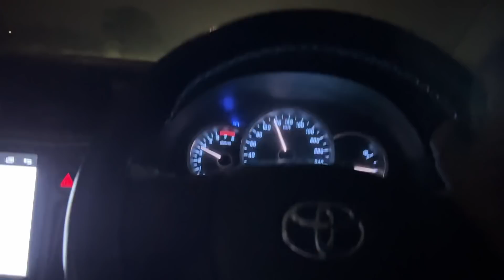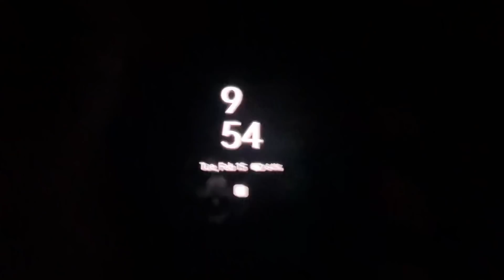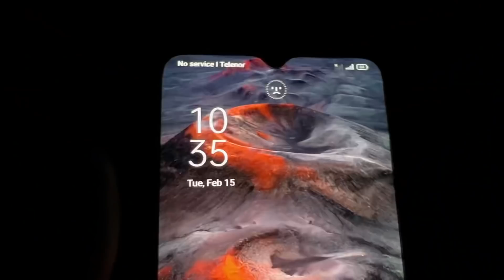Meri Shaadi Ki Baat Ho Rahi 🙈🙈 | Zohaib Pendu